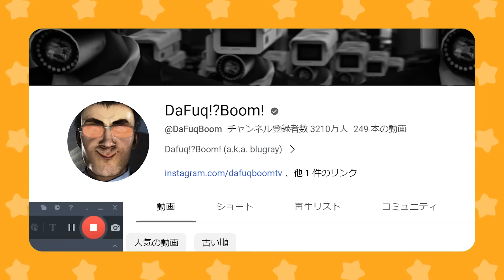スキビディトイレのボスとついに決着!?最強のカメラマンとスピーカーマンが戦った結果❗️【 skibidi toilet 】【 公式スキビディトイレ 】#5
今回はG-manを倒せるのか!?
しかし結果はまさかの事態に・・・

動画タグ：roblox